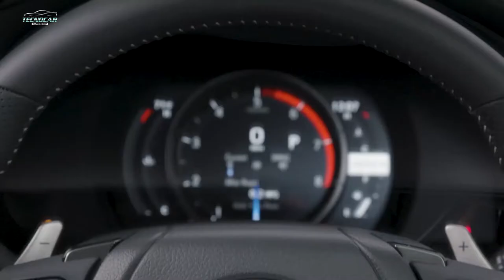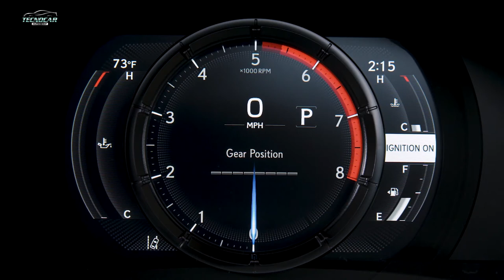The New 2022 Lexus IS500 F Perfect Sedan car drift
💬 Welcome to TECNOCAR-AUTO SHOP ↘
so that you receive a notification every time we upload or stream a video!
►HERE are presented the latest car models from the best manufacturers. Watch The New 2022 Lexus IS500 F Perfect Sedan car drift,  because it will keep you up to date with many news in the automotive field.

2022 Lexus IS 500 Launch Edition | 2022 Lexus IS 500 f sport | IS500 | Lexus IS500

Hot on the heels of last month’s IS 500 F SPORT Performance world premiere, Lexus is proud to unveil the 2022 IS 500 F SPORT Performance Launch Edition. Only 500 serialized vehicles will be produced, and it will be sold exclusively in North America.

The IS 500 Launch Edition will be powered by the same naturally aspirated 5.0-liter V8 engine introduced in the standard IS 500. Generating 472 hp at 7,100 rpm and 395 lb.-ft of peak torque at 4,800 rpm, this engine offers the linear acceleration and V8 muscle that driving enthusiasts crave. However, buyers that desire additional distinction will find numerous interior and exterior enhancements in the IS 500 Launch Edition.

Standing apart from the standard IS 500, the 2022 IS 500 Launch Edition interior builds upon Takumi craftsmanship with elevated interior materials, including sporty two-tone Black & Gray Ultrasuede® trimmed front and rear seats, door accents, and center console. Additionally, the heated leather-wrapped steering wheel receives unique silver ash wood treatment with black F SPORT Performance badging, and the interior will be appointed with a serialized Launch Edition badge to further highlight the vehicle’s exclusivity. Moreover, the F SPORT combination instrumentation meter has been updated with an exclusive Launch Edition startup animation to further set this model apart from the standard IS 500.

Outside, the IS 500 Launch Edition is sure to turn heads with standard 19-inch split-seven-spoke forged alloy Matte Black BBS® wheels from the IS F SPORT Dynamic Handling Package. Not only are they impressive looking, the 19-inch BBS® wheels are approximately 4 pounds lighter per wheel compared to the standard 19-inch IS F SPORT wheel. The vehicle will be sold exclusively in Incognito, an all-new color for the Lexus lineup.

More information regarding MSRP and available options will be made available closer to launch. The 2022 IS 500 F SPORT Performance and IS 500 F SPORT Performance Launch Edition are expected to arrive in dealerships later this Fall.